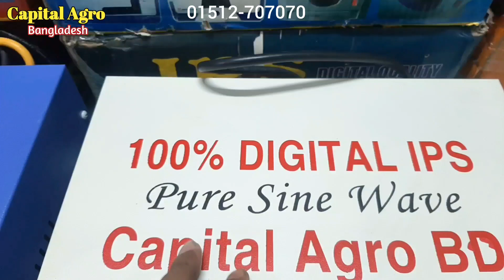পিওর সাইন ওয়েভ আইপিএস এর দাম | ips price in bangladesh | pure sine wave inverter ips ups price bd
সেরা মানের আইপিএস এর দাম | ips price in bangladesh | best ips in bangladesh | ips bd pure sine wave inverter ips ups

পিওর সাইন ওয়েভ আইপিএস এর দাম || Pure Sine Wave IPS price in bangladesh || ips || আইপিএস

🌺 লোড শেডিংয়ের যন্ত্রনায় অতিষ্ঠ??
ভাল ব্রান্ডের আইপিএস কেনার কথা ভাবছেন?? নো প্রবলেম!!
আমাদের নিজেদের তৈরি সর্বোচ্চ গুনগতমান সম্পন্ন ইন্ডিয়ান প্রযুক্তির ১০০% ডিজিটাল পিউর সাইন ওয়েব ips/ups ব্যবহার করুন, বছরের পর বছর নিঃশ্চিন্তে থাকুন । কম্পিউটার রিস্টাট হবে না ৷

✅ হাইকোয়ালিটি ১০০% ডিজিটাল পিউর সাইন ওয়েব IPS কিনতে আমাদের সাথে যোগাযোগ করুন, আড়াই বছর ওয়ারেন্টি ✅

🟢 বাংলাদেশের সেরা IPS, ক্যাপিটাল IPS 🟢

1) পিউর সাইন ওয়েব আইপিএস।
2)একুরেট ৫০ হার্জ ফ্রিকোয়েন্সি।
3)ফ্যানে কোন শব্দ করবে না।
4)ক্যাপাসিটর নষ্ট হবে না।
5)ব্যাটারি ফুলে যাবে না।
6)সর্টসার্কিট ও ওভার লোড প্রটেকশান।
7) হাই ভোল্টজ এবং লো ভোল্টজ প্রটেকশান।
8)ওভার হিট প্রটেকশান।
9)পিউর ১০০% কপার তার দিয়ে তৈরি ট্রান্সফরমার।
10)এনার্জি সেভিং সিস্টেম ফলে বিদ্যৎ বিল সাশ্রয়ী।
11)লো ভোল্টেজেও আইপিএস সয়ংক্রিয় ভাবে চলবে।
14)২২০ ভোল্ট নিরবিচ্চিন্ন পাওয়ার সাপ্লাই।
15)UPS সিস্টেম, ফলে কম্পিউটার রিস্টার্ট হবেনা।
16)অটো চার্জিং কন্টোল, চার্জ ফুল হয়ে গেলে আর চার্জ হবেনা।
19)ব্যাটারির ভোল্টেজ লো হয়ে গেলে সিস্টেম নিজেই বন্ধ হয়ে যাবে।
20)টিভি ফ্রিজ কম্পিউটার ফ্যান লাইট সহ যে কোন ইলেক্ট্রনিক্স সামগ্রী ১০০% নিরাপদ রাখবে।
21)ফ্রিজের জন্য আলাদা করে স্টেবিলাইজার ব্যাবহার করতে হবে না।
22)কম্পিউটারের জন্য আলদা UPS কিনতে হবে না।

🟢 প্রোডাক্ট এর গুনগত মান যাচাই করে কিনুন। সস্তা-নিন্ম মানের আইপিএস বা ইউপিএস কেনার ক্ষেত্রে সাবধানতা অবলম্বন করুন। সস্তা-নিন্ম মানের আইপিএস এর কারনে আপনার মূল্যবান ইলেকট্রনিক্স সামগ্রী পুড়ে যেতে পারে ৷
🟢 সাধারণত নিন্ম মানের আইপিএস গুলা মাঝে মাঝে ২৪০ ভোল্ট থেকে ৩০০ ভোল্ট পর্যন্ত কারেন্ট অউটপুট দিয়ে থাকে, যা ইলেকট্রনিক্স সামগ্রী জন্য খুবই বিপদ জনক।
🟢 আমাদের তৈরি DIGITAL  IPS গুলো আপনার টিভি ফ্রিজ কম্পিউটার ফ্যান লাইট সহ সকল ইলেকট্রনিক্স সামগ্রী রাখবে নিরাপদ। আমাদের উপর আস্থা রাখুন, ইনশাআল্লাহ ঠকবেন না ৷

🌺 CAPITAL IPS/UPS PRICE:-
♦️(সকল হিসাব ওয়াট এ, VA আরো বেশি হবে, সাথে ips এর ওজন সহ)

🌺 300W   12V    6.3KG  6800TK

🌺 400W   12V    6.8KG  7800TK

🌺 500W   12V    8.3KG  8800TK

🌺 600W   12V    9.8KG  9800TK

🌺 800W   12V  10.2KG  12800TK

🌺 1000W 12V 11.75KG 14800TK

🌺 1200W  24V 14.6 KG 16800TK

🌺 1600W  36V 18.6 KG 21800TK

🌺 2000W  48V 22.6KG  25800TK

✅ সর্বশেষ অনুরোধ রাখব কিনবেন যখন ভালো জিনিস কিনুন এবং কিনবেন যখন দশ জায়গা যাচাই করে সেরাটাই কিনুন, ধন্যবাদ ।

🚘🚖 কুরিয়ার সার্ভিসের মাধ্যমে সারাদেশে পাঠানো হয়। জেলা পর্যায়ে নিতে হলে 1000 টাকা এ্যাডভান্স এবং থানা পর্যায়ে নিতে হলে 2000 টাকা এ্যাডভান্স করতে হবে । 🚘🚖

Related key:-
আইপিএস
আই পি এস
আই পি এস এর দাম
ips
Ups
ips price in bangladesh 2023
ips battery price in bangladesh
ips bazar
ips price in bangladesh
ips mart
ips battery
ips bazar bangladesh
ips bd
ips bangladesh
best ips in bangladesh
ips connection
ips circuit
ips dam
ips er price in bangladesh
Pure Sine Wave IPS
Solar ips price in bangladesh
Luminous ips price